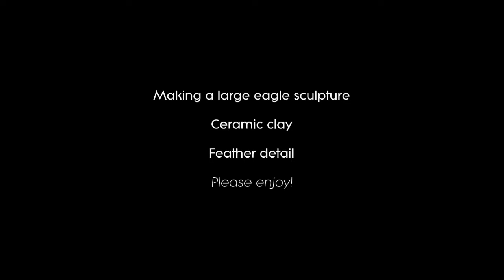Learn how to make bird feathers on sculpture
Sculpting a large eagle out of Feeney's (Australian) BRT handbuilding clay.
In this video I'm making the feathers and attaching for tail and larger wing feathers.
Lee-Anne Peters